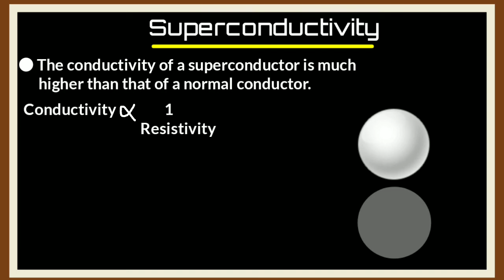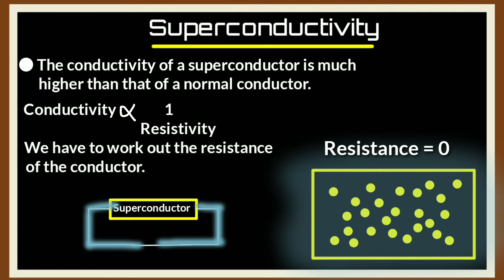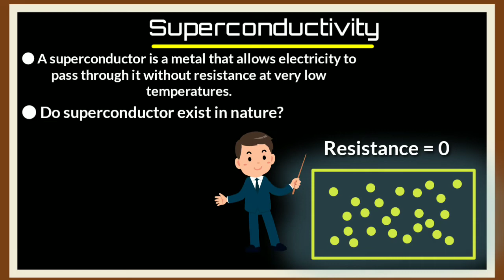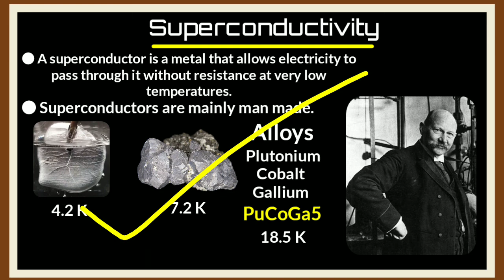Superconductivity | Current Electricity | CONCEPTUAL PHYSICS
In this video we talked about Superconductivity.

What is superconductivity explain?
What is superconductivity with example?
What is superconductivity and its properties?What is superconductivity and its types?
What is the unit of superconductivity?

Credits:
Speaker : Vishal Gangwani,  Science Communicator and Physicist
Edit: Vishal Gangwani